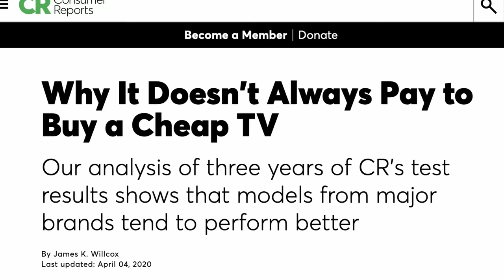Most Reliable TVs Ranked: OLED vs QLED, Samsung vs LG TCL Sony Hisense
We rank TVs by reliability! OLED vs QLED, Sony vs Samsung vs LG vs TCL, Hisense, Vizio
==My TV Leaderboard 👍 Best TV for Your Use Case Below👍
👍For Movies Sony A90J
==Movies + Gaming G1
==OLED Value A80J
👍For Gaming LG C1
==2nd QN90A
==3rd Hisense U8G
👍 85" Under $4K QN90A
👍 85" Under $2500 Sony X85J
👍 65" Under $1000 Hisense U7G

👍 AURO3D Equipped AVR or Pre/Pro👍
===Budget: Denon X4700H Amzn
===Premium: Monoprice HTP-1

👍 HDMI 2.1 Cables for 4K120 Gaming:
==10ft copper UNI
==33ft optical RuiPro
==165ft CL2 Optical RuiPro
==33ft optical Phoosno

All of my merchant links in this video description and comment section are affiliate links which means at no extra charge to you, I will make a small commission if you click on them and make a qualifying purchase. Equipment and Materials used for this review can be purchased on Amazon via the links above. All sponsorships are fully disclosed in this video description as well as video content. We make every effort to back up our conclusions and reviews with with demonstrations that clearly show the reasoning behind our opinions.
== MMost Reliable TVs Ranked: OLED vs QLED, Samsung LG TCL Sony Hisense
=== chapter index
0:00 Reliable TVs Ranked
4:02 Most Reliable TVs
8:16 Second Most Reliable TVs
9:27 Third & Fourth in Reliability
10:27 High End TVs More Reliable
11:27  Wrap-Up & Recommendations

   Funky Beat by Stefano Mastronardi
   One by Barrow and Sun
   Lemonade by Shtriker Big Band
LINKS
Consumer Reports
Movies & Test Discs:
Greatest Showman
Murder on the Orient Express
Top Gun 4K HDR
Mad Max
Spears & Munsil